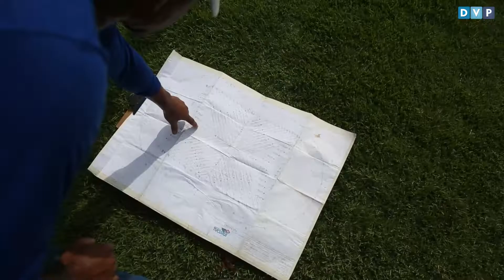REFORMA DO ESTADIO NAVEGANTÃO